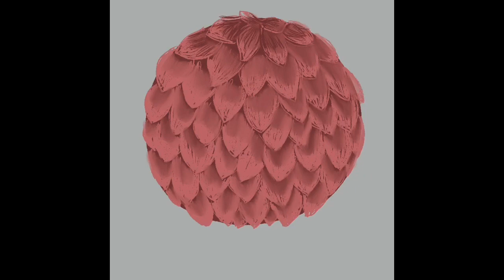shorts shortvideo youtubeshorts youtubevideo youtube youtubeviral procreate procreateart